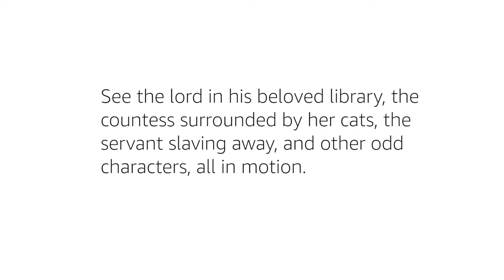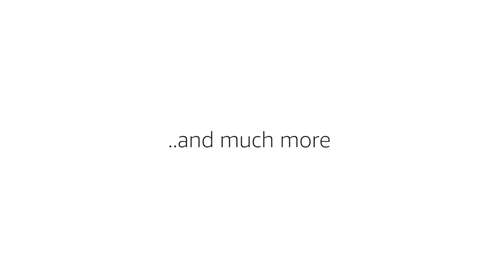Gormenghast Automata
This is the 'Gormenghast Automata' - the ultimate one of a kind accessory for fans of Mervyn Peake, the British novelist who created the Gormenghast trilogy of gothic fantasy novels.

Custom built by an anonymous Gormenghast-loving English craftsman from wood and metal, this brand new automated mechanical device depicts Peake's ominous castle and some of its unusual inhabitants.

Automata, self-operating machines that follow a predetermined set of actions, have a long history and most frequently have been associated with clocks.

Peake's cult trilogy is Titus Groan (published 1946), Gormenghast (1950), and Titus Alone (1959). The author died in 1967 at the age of 57 before any further installments could be completed. His plots focus on the vast castle, which some inhabitants never leave, and the rituals associated with daily life inside its decaying walls.